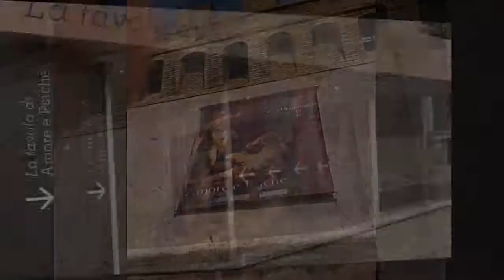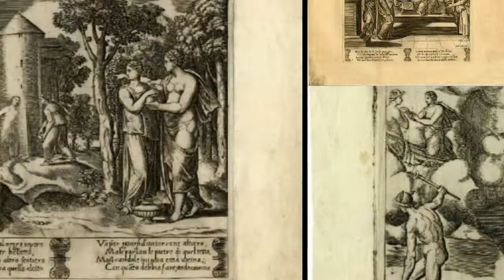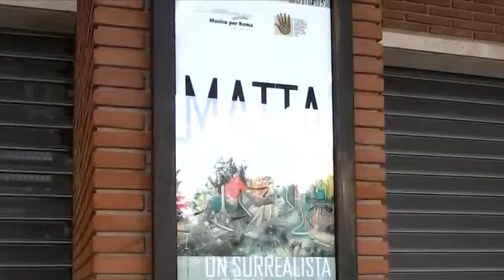Arte a Roma 2012 (14)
"Amore e Psiche" al Castel Sant'Angelo, "Omar Roma Amor" al Museo Bilotti, "Matta" all'Auditorium